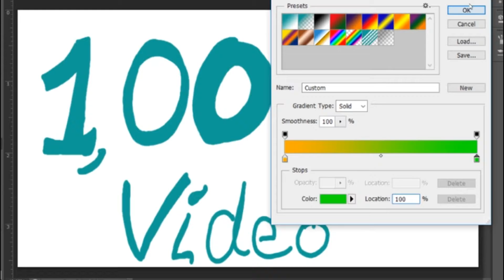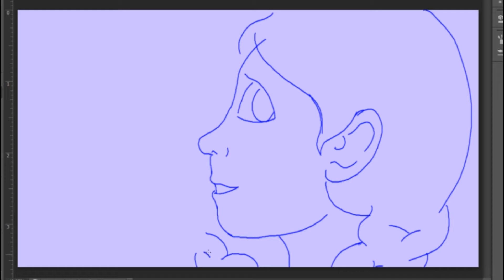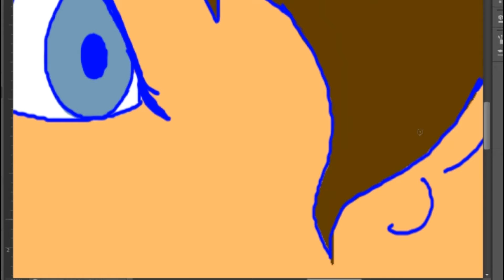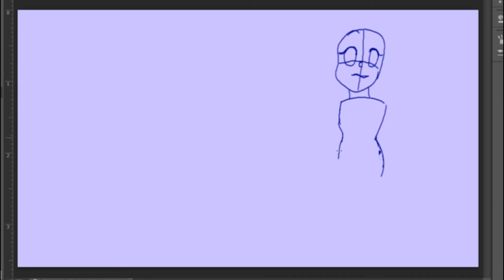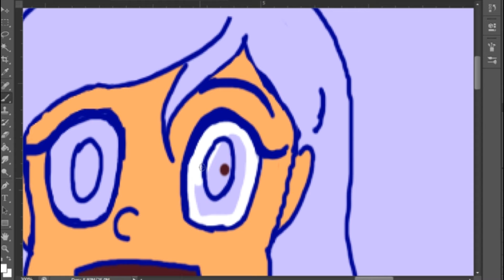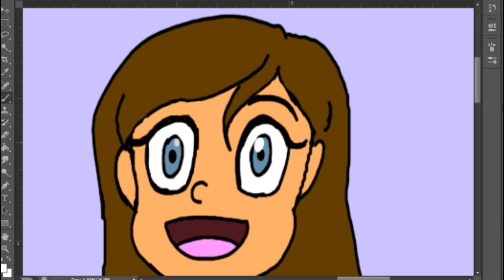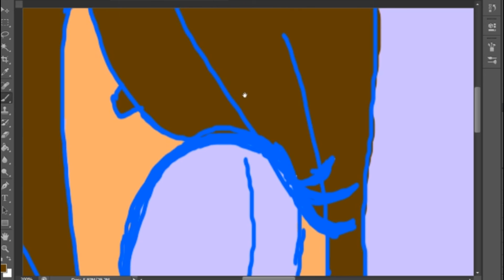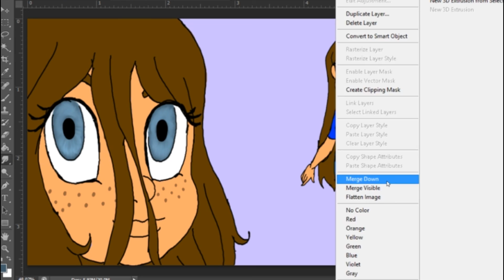Speed Paint Braid Pt1